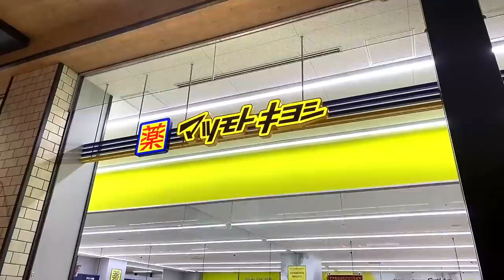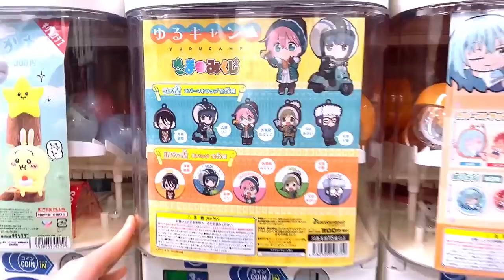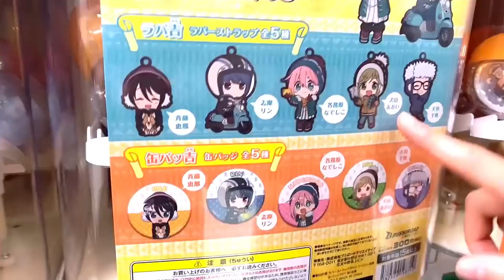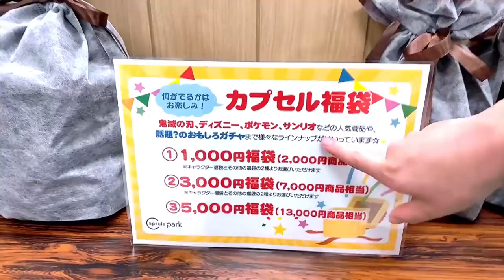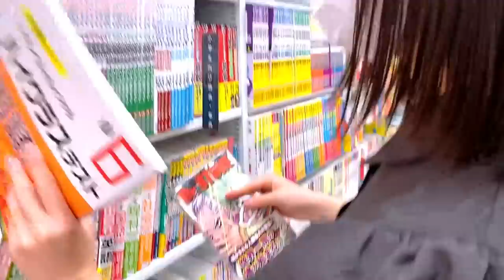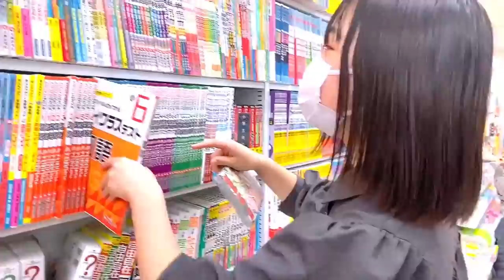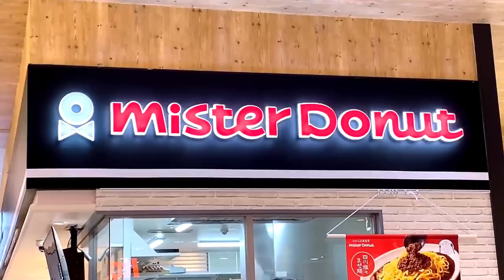休日ママとショッピングモールでお買い物デート